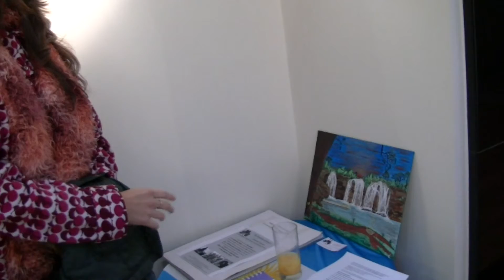Sylvina Curran: Argentine Art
Sylvina Curran talks about her Argentine art at her exhibition at The Clew Bay Hotel, Westport, in aid of the poor in her homeland. Introduced by Jim Curran. 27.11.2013